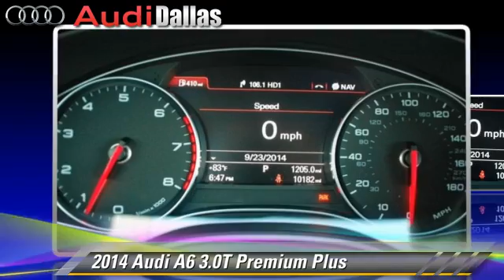Audi Dallas, Dallas TX 75209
Audi Dallas

[DFIN:3:3171458:I:3038:8F4E0EB3:3a7a19b22f00da79b3a2f4785dfb477f]